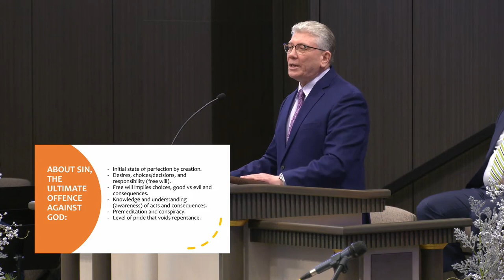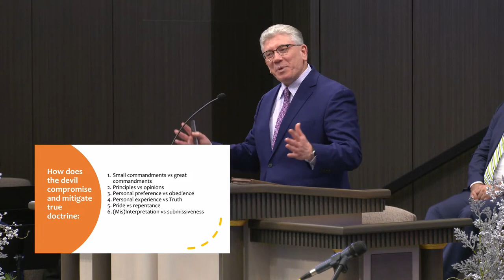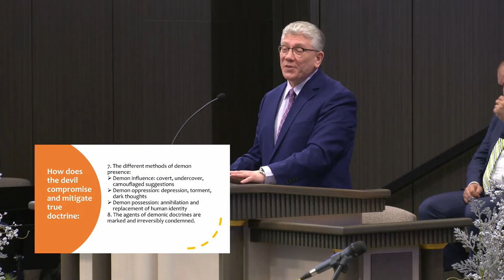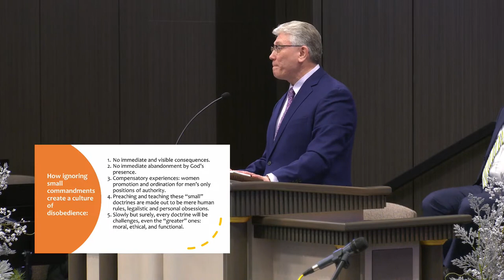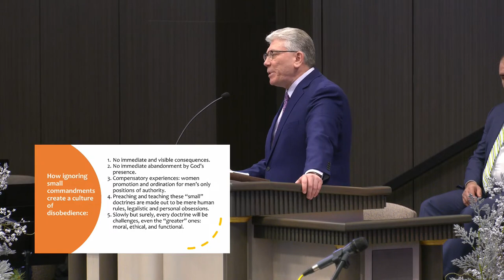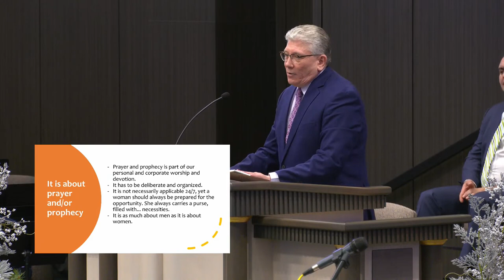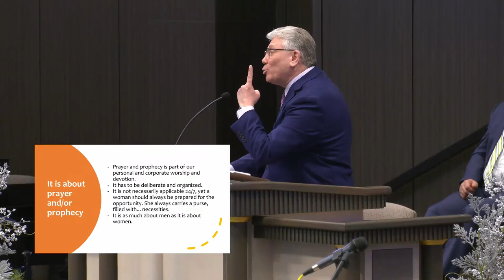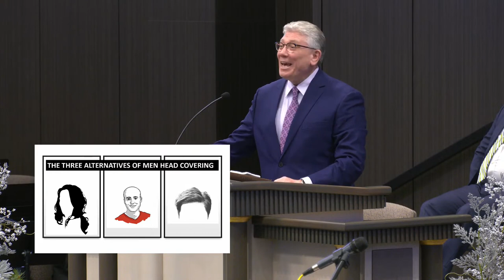Cristian Ionescu - Greatest & Least Commandments and Traditions | Sound Doctrine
Biserica Elim Chicago - mesaj de încurajare și zidire spirituală, rostit de pastorul Cristian Ionescu, în data de 21 ianuarie 2024. Predici pentru vremuri grele